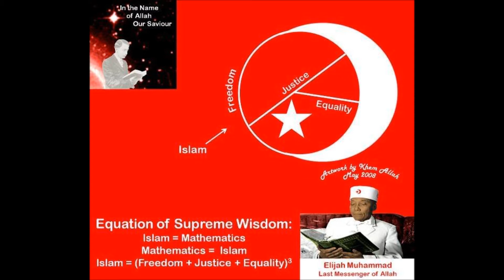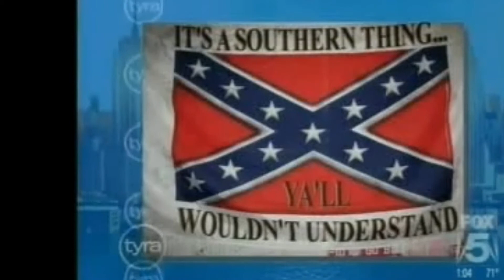we shall overcome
Elinaj aka ?/K Thyself